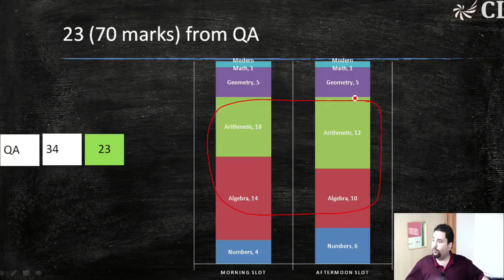QA strategy for CAT Preparation | MBA | Career Launcher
Gautam Bawa discusses the strategy to prepare for Quantitative Ability(QA) section for CAT-2018

While preparing for QA which section should you focus on?

Career Launcher is Asia's leading education services company offering test preparation (for exams like MBA/CAT, CLAT/Law, CSAT/Civil services, Engg/IIT JEE, BBA, SAT, HM, CPT etc), vocational education, schools, playschools and management education.